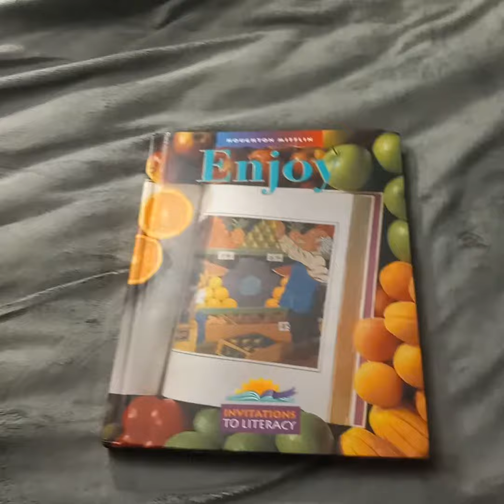BEDTIME,STORYTIME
A RECAP FOR THE TONIGHT SHOW/ENDING EPISODE 5